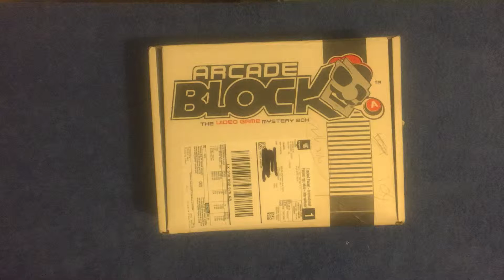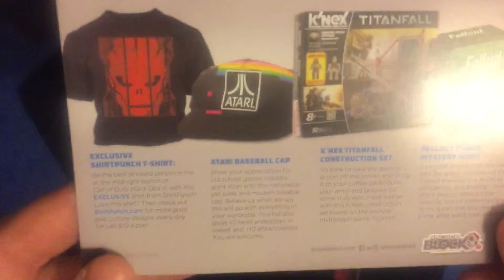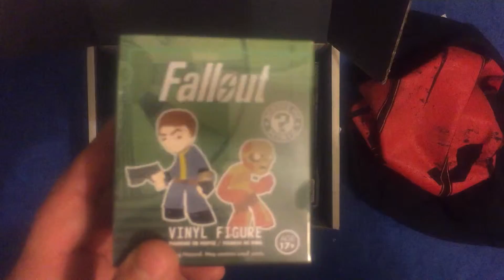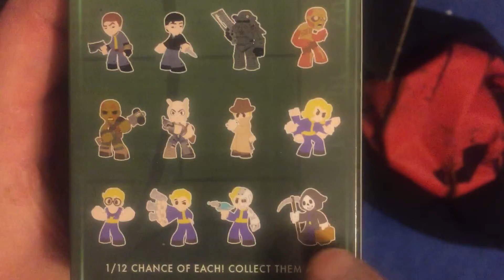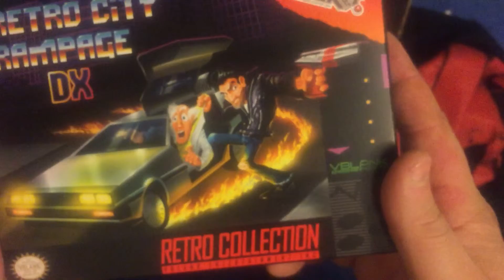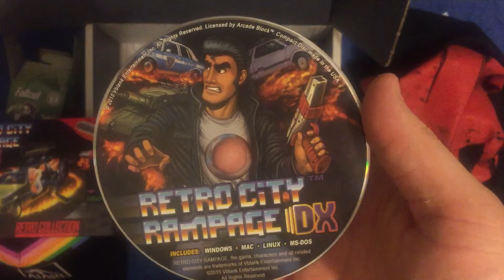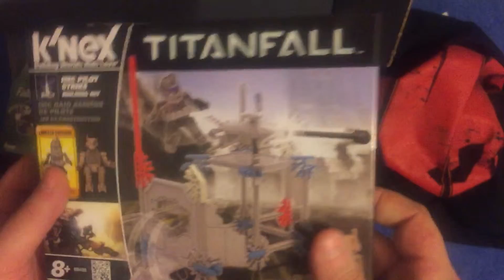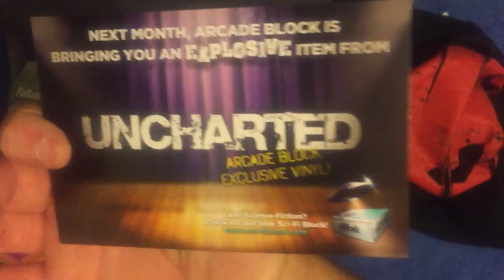Arcade block October 2015 unboxing